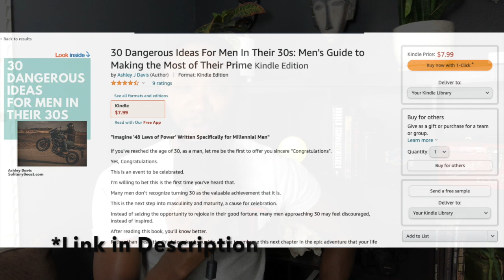Sugar Babies and "Genuine Desire"…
30 Ideas to Make you More Confident, More Successful, More Attractive, More Dangerous:
"30 Dangerous Ideas For Men In Their 30s" on Amazon Kindle

"3 Books to Massively Improve Your Dating and Sex Life"